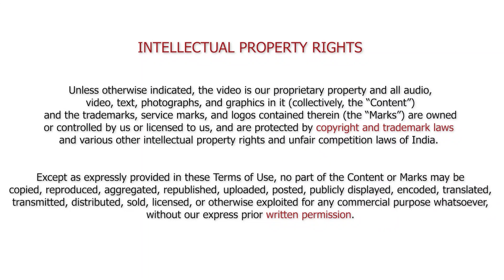Mechanical Engineering to Data Analyst Journey || Jobaaj Data Student